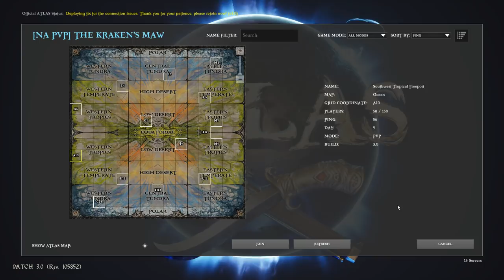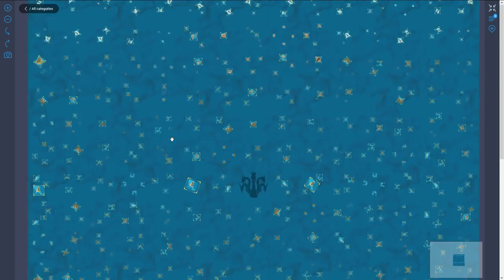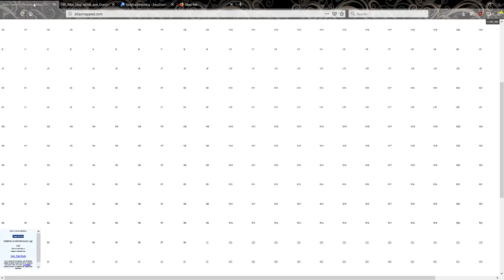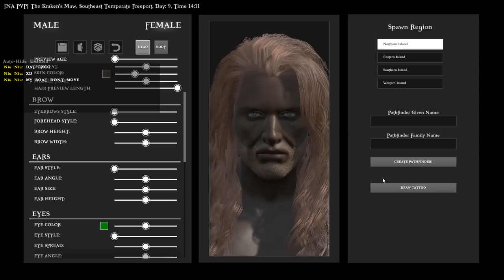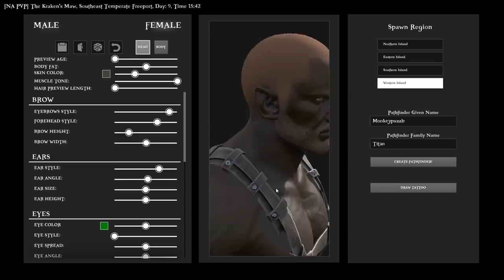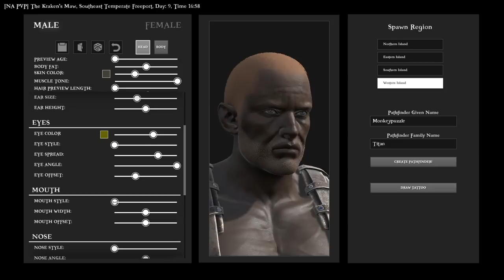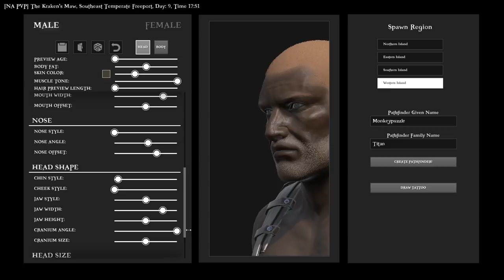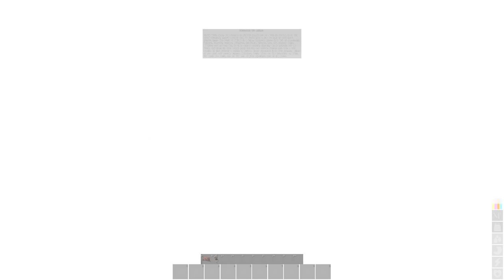Atlas LIVE - Launch Day Stream with a Grand Alliance of IronMine, Geeks, TagBackTV & Aaronlongstaff!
Let's get our pirate adventures on with Atlas, which ambitiously promises to be a superb open world survival mmo sandbox on a scale not yet attempted. We're going to attempt official pvp with a grand alliance of creators and our communities. So far it includes IronMine, The Geeks, TagBackTV, & AaronLongstaff. Let's check it out together...

Patrons of $5 or more can play with us on the IronMine servers.

Cooling:  Noctua DH-15 Air Cooling

Motherboard:  ASUS Prime X370-Pro

Memory:  32GB G.Skill Flare X DDR4 2400MHz

Graphics:  MSI Gaming X GeForce GTX 1080Ti

Storage Drives:
250GB Samsung EVO PCIe NVMe M.2 SSD
for Windows and recording/editing software
500 GB Samsung Evo SSD for games
500 GB Samsung Evo SSD for recording
3x HDD 2, 3, & 6 TB

Mic Amplifier:  Cloudlifter CL-1

Mic Preamp/Processor:  dbx 286s

Mic Interface:  Audient ID4

Mouse:  Logitech MX Master

Headset:  Samson SR850

Monitors:  Dual 24"

Case:   Nanoxia Deep Silence Mid Tower

Recording Software: OBS Studio

Streaming Software: XSplit